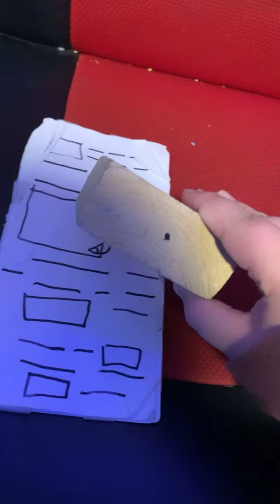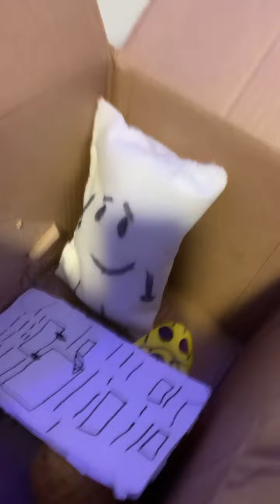BFDIa battle episode 1: that one guy